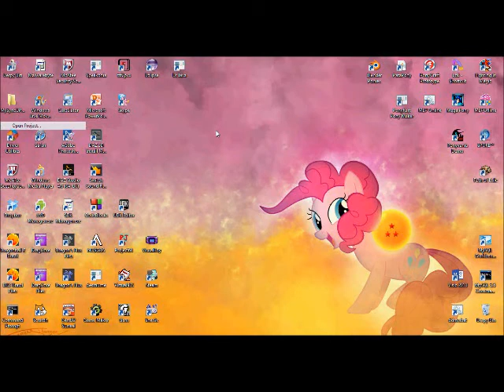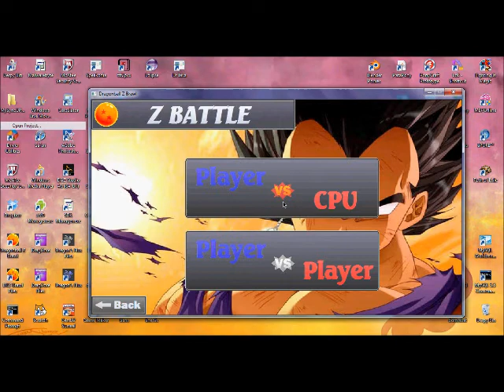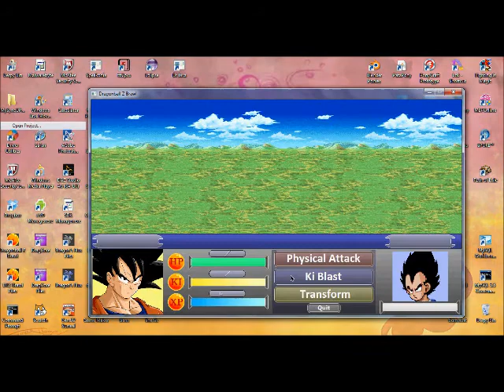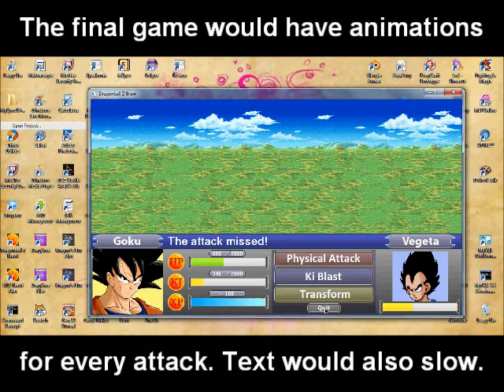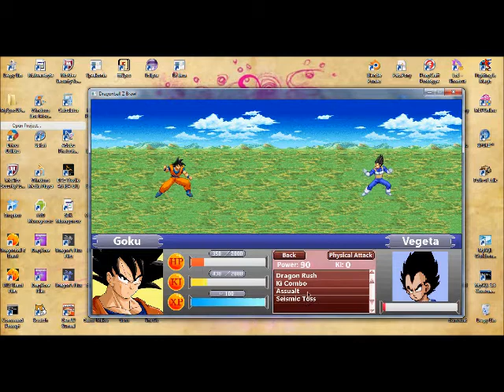DBZ Brawl (High School RPG Project)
A game project from high school that I will never finish. A Dragon Ball Z fan game that was supposed to take the world by storm. Basically Legacy of Goku 2 with turn-based battles and a deep multiplayer mode. Back then I actually thought it would get me hired at Webfoot or something.

It taught me a lot about game development and I still use a lot of the custom parts as templates for my current game projects.

This was made with SDL, written in C++ using the Code::Blocks editor.
Sprites from Google images, MS Paint, and Gimp.